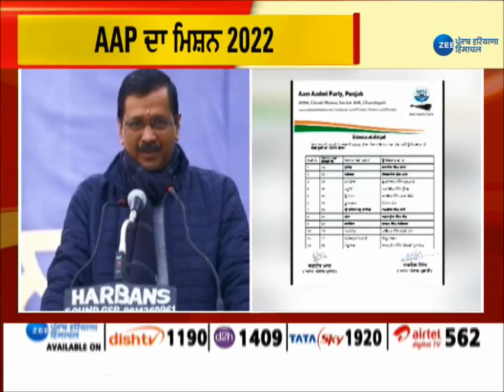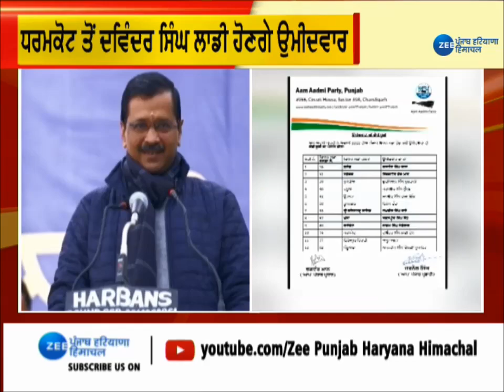AAP ਦੇ ਉਮੀਦਵਾਰਾਂ ਦੀ ਚੌਥੀ ਲਿਸਟ ਜਾਰੀ | Punjab Elections 2022 | ZeePHH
AAP ਦੇ ਉਮੀਦਵਾਰਾਂ ਦੀ ਚੌਥੀ ਲਿਸਟ ਜਾਰੀ
ਰੋਪੜ ਤੋਂ ਅਮਰਜੀਤ ਸੰਦੋਆ ਦੀ ਟਿਕਟ ਕੱਟੀ
ਆਮ ਆਦਮੀ ਪਾਰਟੀ ਦਾ ਮਿਸ਼ਨ '2022'  |Punjab Elections 2022 | ZeePHH